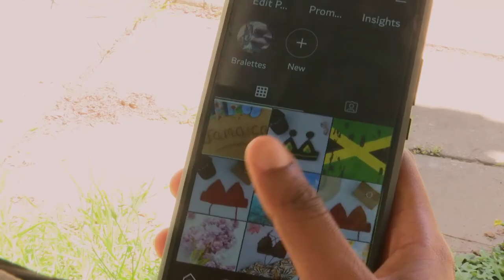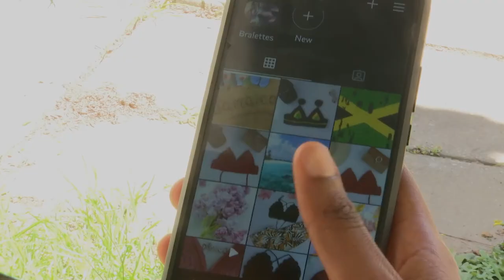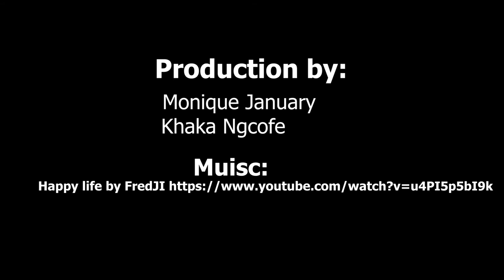Crocheting our way through lockdown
Production by Monique January & Khaka Ngcofe